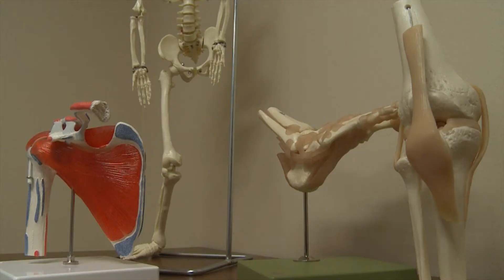Airmen of the 28th: Physical Therapist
Capt. James Phillips; Physical Therapist, 28 MDG/MDOS